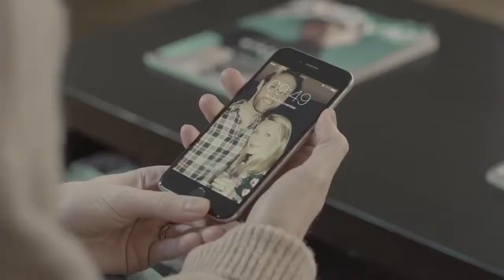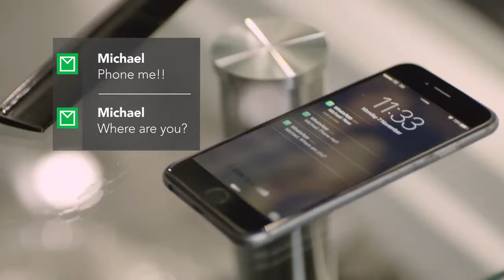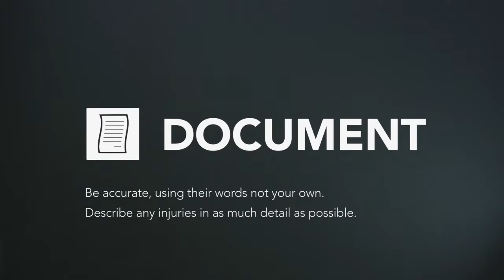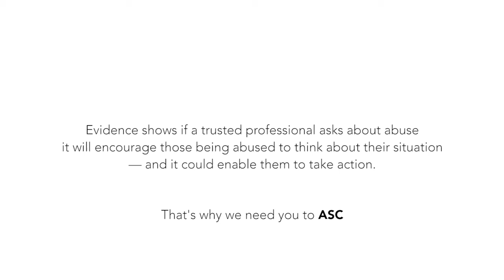HARDER a short film about domestic abuse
HARDER  a short film about domestic abuse. Scottish Government
Actors Gareth Morrison
             Kim Gerard
             Dawn Chandler